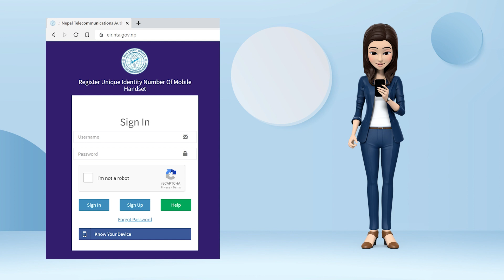Mobile Device Management System (MDMS)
Mobile Device Management System (MDMS) of Nepal Telecommunications Authority (NTA)